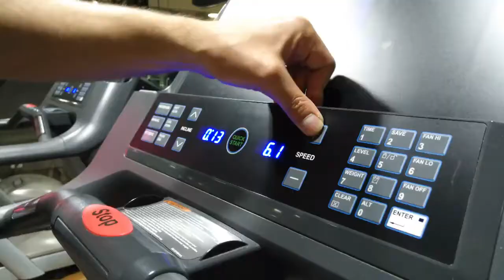تمارين الإحماء فهد_قصاص رياضة Nojoom24#